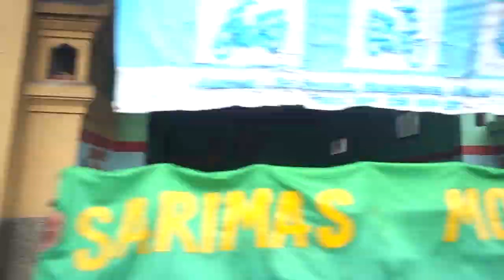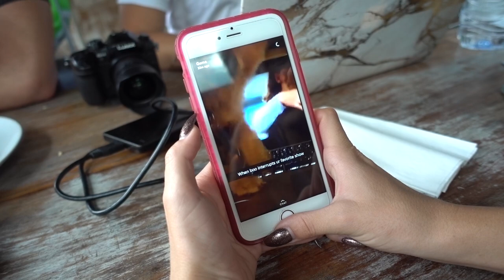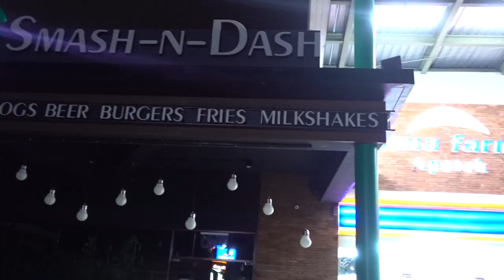We Got The Apartment!!! | Bali Day 7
Today was the day!!! WE GOT SOME AMAZING NEWS!!! We Got The Apartment y'all!!!

Box 413
8391 Beverly Blvd

Shot on a Sony RX100 Mark v